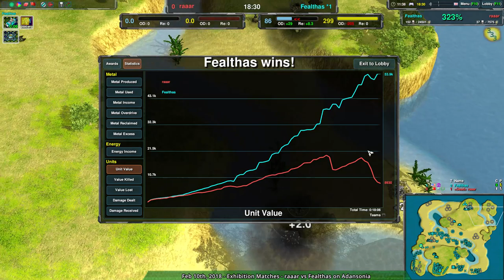2018/02/17 #1: Fealthas(Am) vs raaar(Sh) on Adansonia - Zero-K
Fealthas(Amphbots) vs raaar(Shields)
Map: Adansonia v4.1